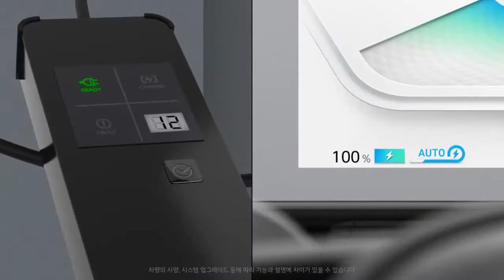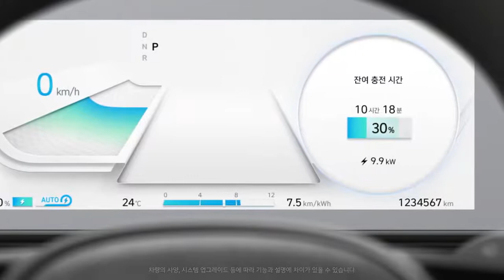취급설명서 아이오닉 5 휴대용 충전(홍보 영상 1분 54초)